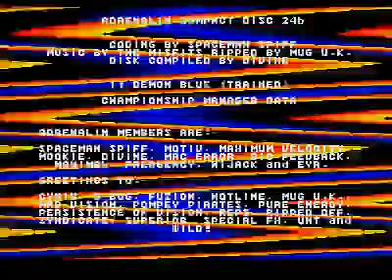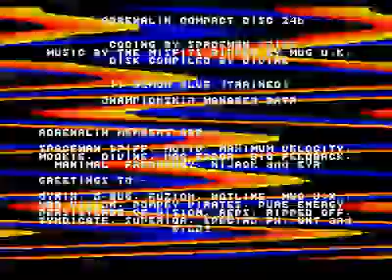adrenalin UK CD 24 menus for Atari ST